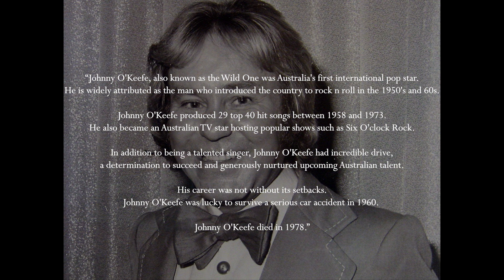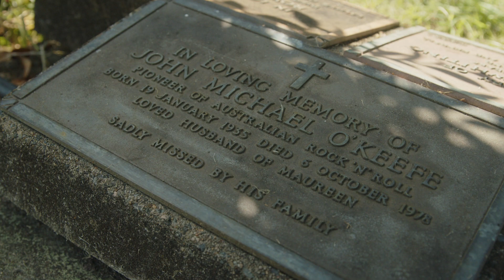Johnny O'Keefe - Australia's First International Pop Star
John Michael O'Keefe was a trailblazer in the Australian music scene, leaving a lasting impact on the industry that is still felt to this day. He was Australia's first international pop star with several hits during his career, including "Wild One," "Shout!," and "She's My Baby."